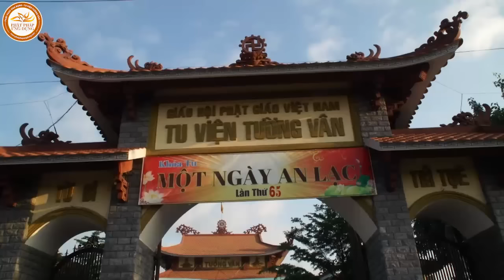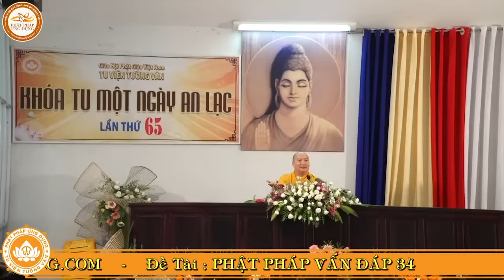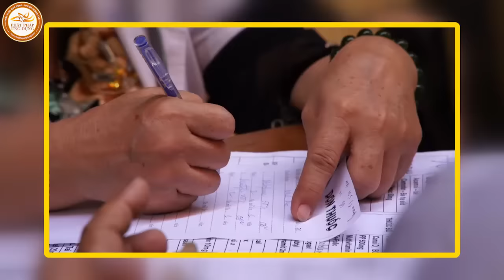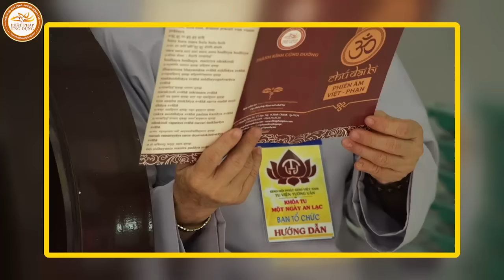Phật Pháp Vấn Đáp 34 (KT65) - Thầy Thích Phước Tiến 2016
Bài pháp thoại được đại đức giảng sư Thích Phước Tiến thuyết giảng nhân khóa tu Một Ngày An Lạc lần thư 65 tại Tu Viện Tường Vân ngày 24/04/2016 (18/03/Bính Thân)
Những bài pháp thoại, pháp âm, thuyết pháp Thầy Thích Phước Tiến | Đại Đức Thích Phước Tiến giảng